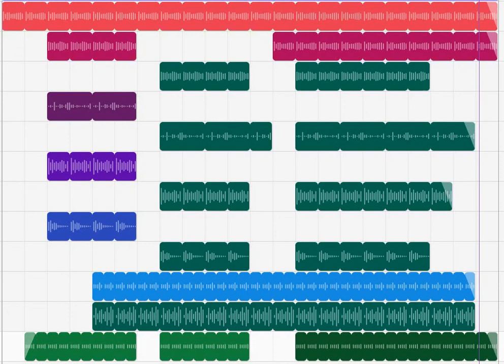Original Recording Title Suggestions Appreciated